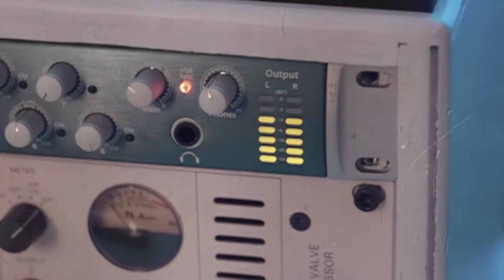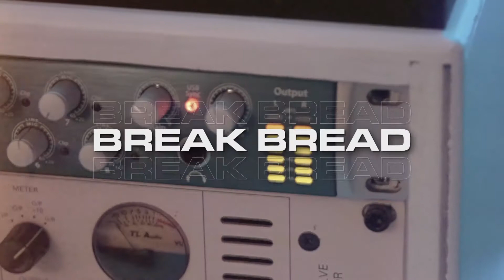(SOLD) Lil Baby x Polo G Type Beat "Break Bread" Prod. VESPXCCI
⇴Buy this Beat (Instant Delivery)💰 SOLD

Lil Baby x Polo G Type Beat "Break Bread" Prod. VESPXCCI